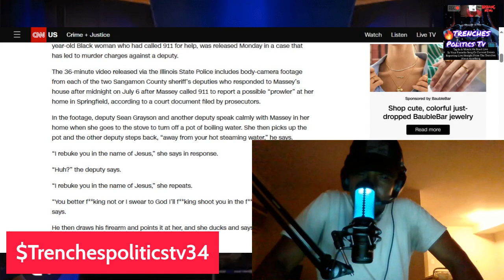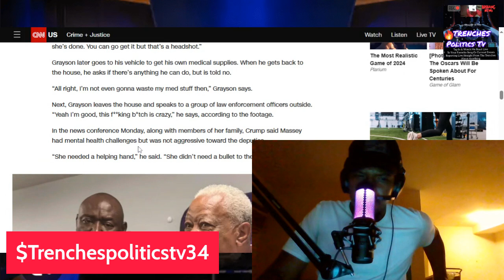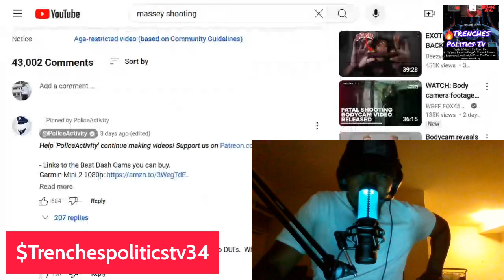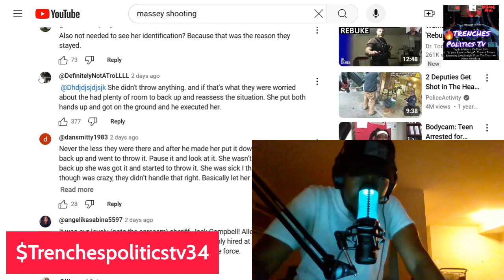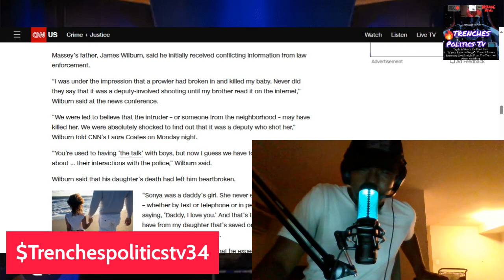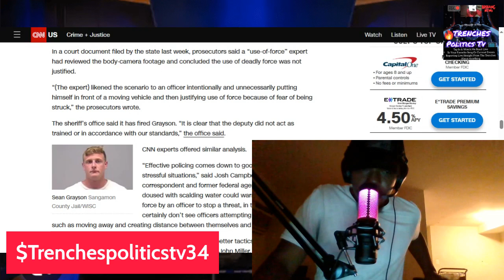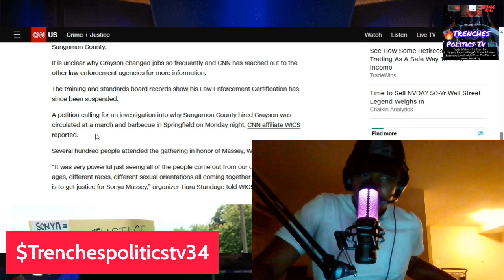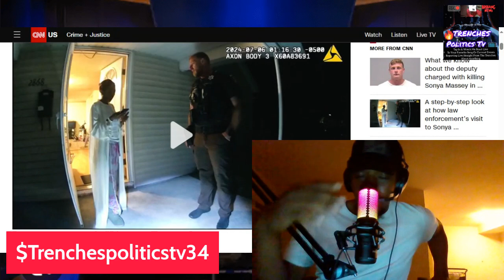Bodycam Video Footage Of SonyaMassey Shooting In Springfield Illinois